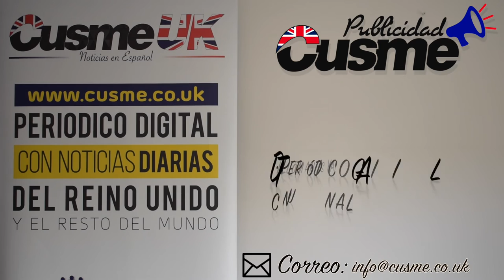Cusme Publicidad en HD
En CusmePublicidad - Le ofrecemos los mejores servicios publicitarios para su compañía o producto.

Para más informacion contactar:
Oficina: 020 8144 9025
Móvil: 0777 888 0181